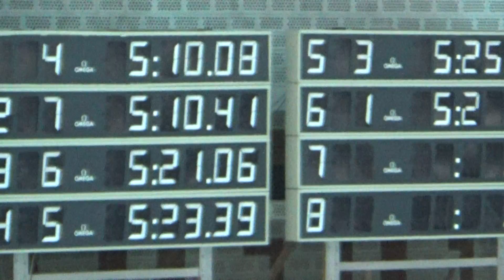PKK: Ante Zamarin - 400 mješovito (Miting Žabac)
Ante Zamarin (staza 7) u disciplini 400 metara mješovito.